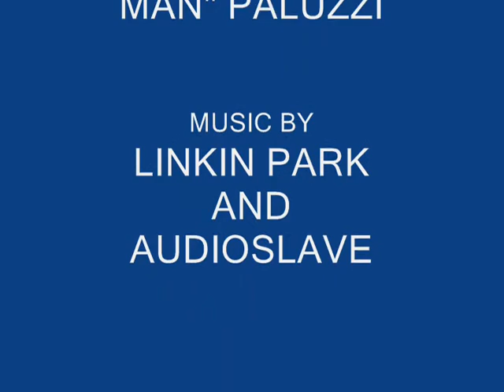Scrambler Madness II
Taking the over 500lb Polaris Scrambler to it's limit again. This was filmed at Nomads MX track in Sierra Vista, AZ. I broke the foot pegs right off the frame during filming. I had to have them welded back on.